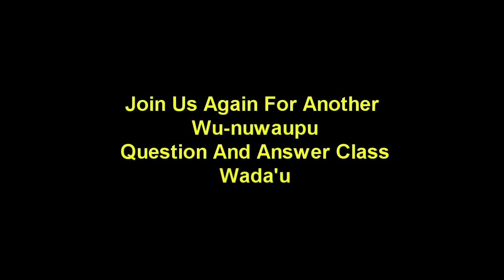Wu-nuwaupu Question & Answer Class 3-29-2013 Pt.3